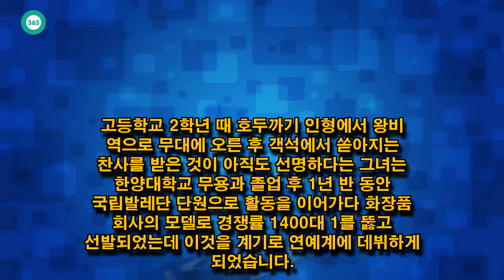John Ferguson: 도지원, 나이 발레 결혼 남편 루머 인생사